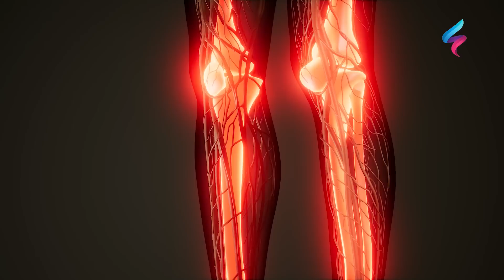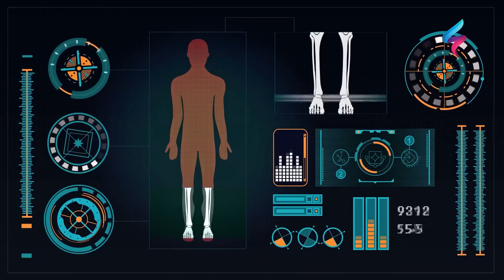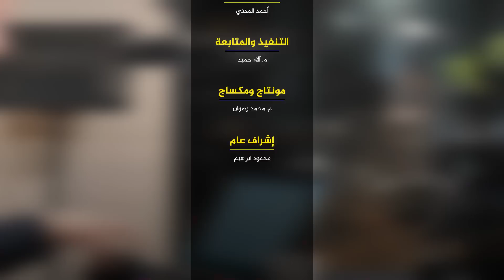أسرع وأرخص حل لزيادة كولاجين البشرة والشعر والأظافر والمفاصل والعظام ستبدوا أصغر من سنك ب10 سنوات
كيف تبدو أصغر بسنوات | الأطعمة المضادة للشيخوخة
كيف تبدو أصغر بعشر سنوات | الغذاء المفقود  تحضير افضل مصدر كولاجين طبيعى في المنزل لعلاج خشونة المفاصل وتساقط الشعر والتجاعيد اسرع وأرخص حل لزيادة كولاجين البشرة والشعر والأظافر والمفاصل والعظام خلال أيام طريقة سهلة علمية لتحفيز وزيادة كولاجين كامل الجسم بدون مكملات
لزيادة كولاجين البشرة والشعر والأظافر والمفاصل والعظام خلال أيام تحضير افضل مصدر كولاجين طبيعى في المنزل لعلاج خشونة المفاصل وتساقط الشعر والتجاعيد وشد و تسمين الوجه

لزيادة كولاجين البشرة | تحفيز الكولاجين
الكولاجين
تحفيز الكولاجين
طرق زيادة الكولاجين
بوردة الكولاجين للبشرة
شراب الكولاجين